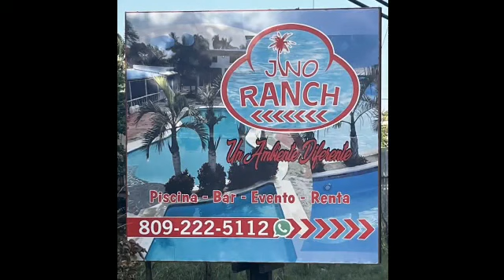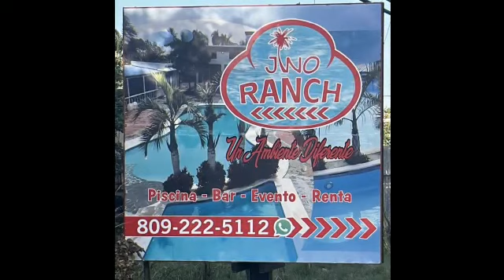Chipeotv Invita gran junté de musicólogos